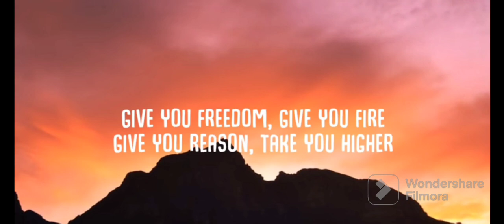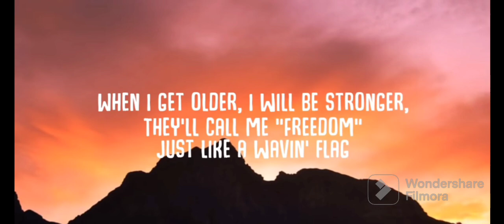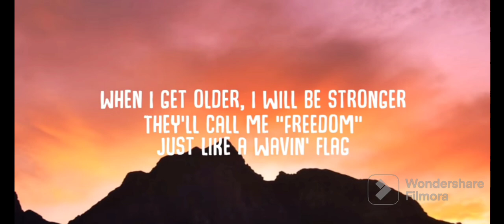Wavin Flag - K'naan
This song is a song which was played in the FIFA world cup.